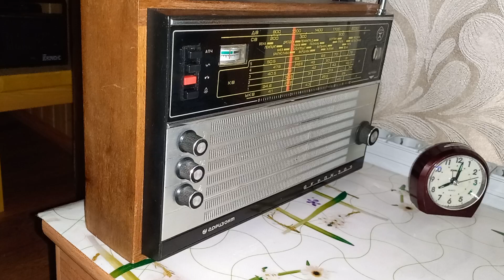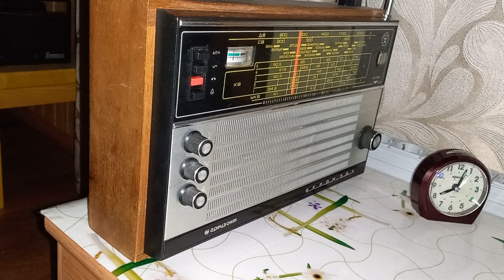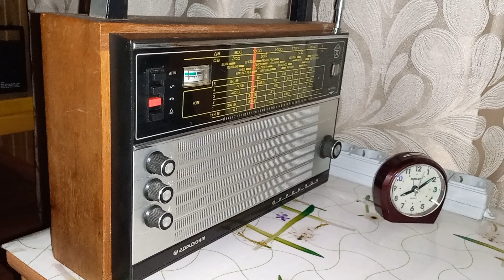Приём Радио России на СВ диапазоне 999 кГц в Новой Москве 29.08.2023